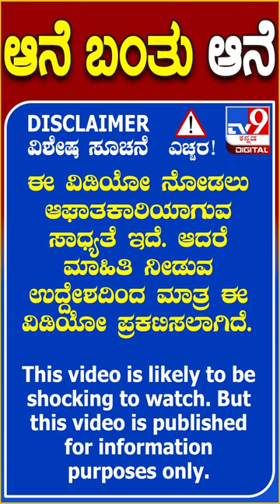ಆನೆ ಬಂತು ಆನೆ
Credits: Regional |Sandhyathejappa /producer | vinaykadur /Uploader | chethansj /Editor